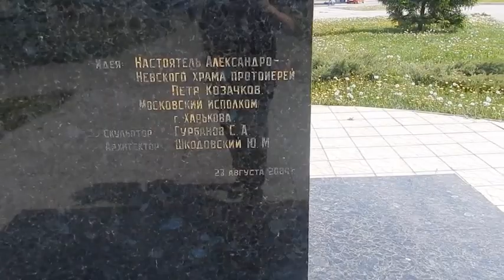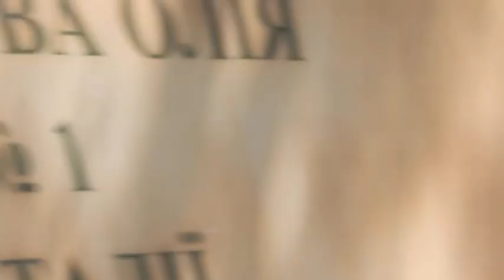Плевок в лицо всем харьковчанам - памятник улусбеку Золотой Орды